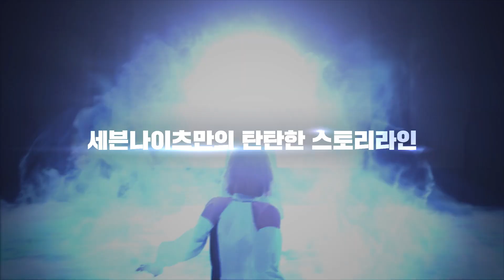「세븐나이츠 -Time Wanderer- 」공식 트레일러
전세계 6,000만 다운로드의 대작 모바일RPG 세븐나이츠,
새롭게 펼쳐지는 또 다른 이야기
닌텐도 스위치로 만나다!

11월 5일 정식 발매!